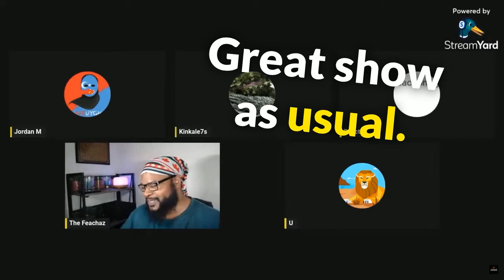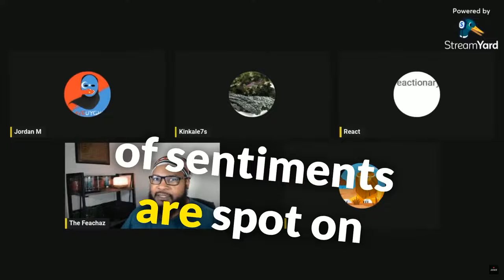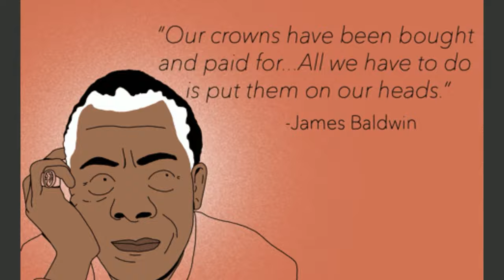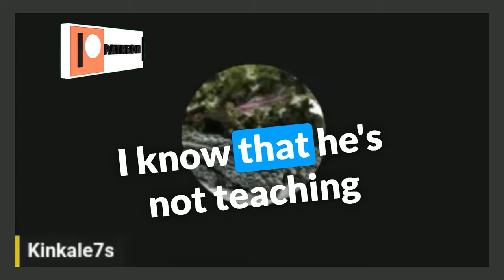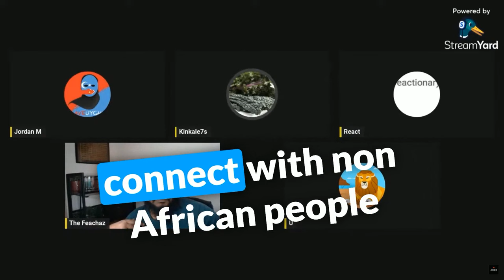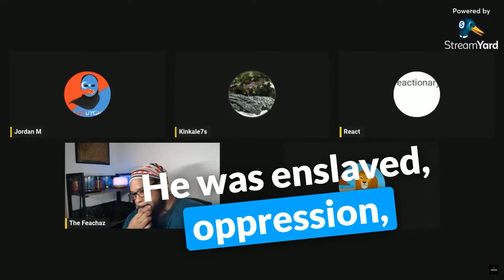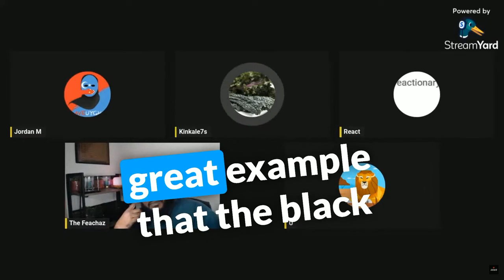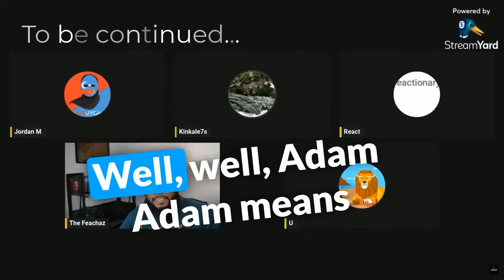The Feachaz Visits @jordanm169 (Pt1) Talk With a Pan Africanist